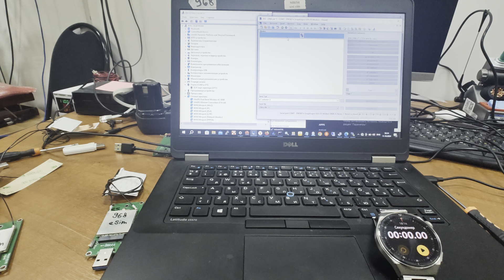T77W968 без поддержки esim но с esim... ч.1